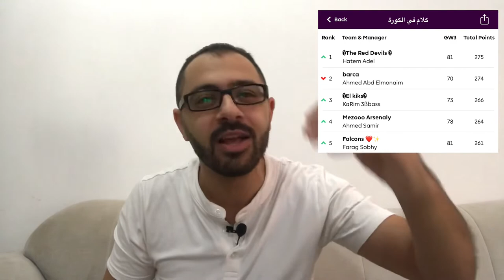ملخص الجولة الثالثة من الفانتازي | شوف حصلي ايه لما اتأخرت في التبديل | مفاجأة في تشكيلة اول ٣ جولات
متنسوش تشتركوا في القناة وتفعلوا جرس التنبيهات
وتابعونا علي
وصفحتنا علي الفيس بوك :- كلام في الكورة

كود دوري كلام في الكورة (amr5sq)